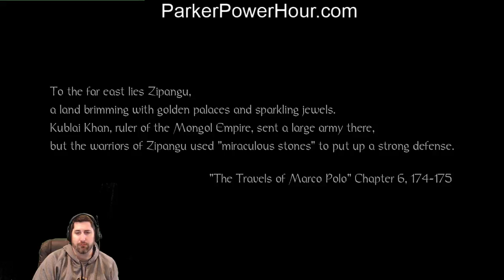Parker Plays: Nioh Part 1